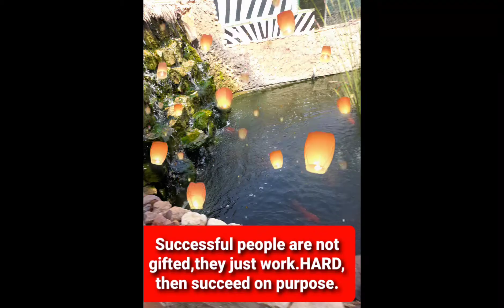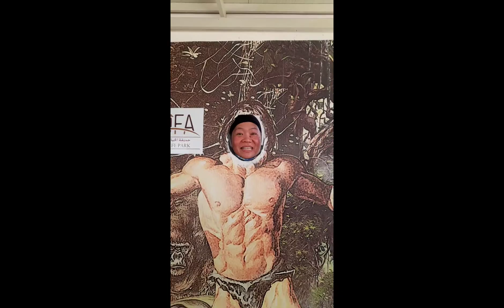(OFW Mother Bagtak 👩) The Amazing Adventure in Safari KSA part ♥ 3.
Say Goodbye 👋  to people that don't  Bring Positive Energy into your Life. Watch nyu po mga Kabagtak 😊 I Love you all po 💖 and God Bless us all ❤.